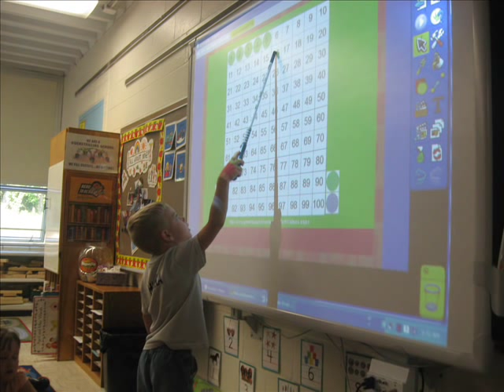The First Week of Kindergarten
This was our first exciting week in Kindergarten with our friends.